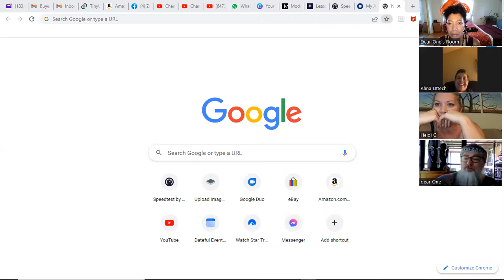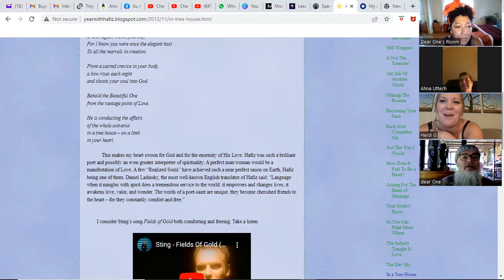Never Underestimate the Power of the Ego Pt2 ~ ACIM Satsang w/ Dear One ~ Dave Phare ~ 6.17.22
Satsang w/Dear One "Dave Phare" utilizing Jesus's teachings from A Course In Miracles.

~Not content with concepts only; this motley, yet like-minded, crew of Mighty companions join with the intention to experience the Miracle's meaning, and unite with an uncompromising and determined willingness to face every seeming block to Love's ever-present Peace.

*ACIM T-15.I.3:3-7
*Chapter 15: The Holy Instant
*I. The Two Uses of Time

³The ego wants you dead, but not itself. ⁴The outcome of its strange religion must therefore be the conviction that it can pursue you beyond the grave. ⁵And out of its unwillingness for you to find peace even in death, it offers you immortality in hell. ⁶It speaks to you of Heaven, but assures you that Heaven is not for you. ⁷How can the guilty hope for Heaven? | T-15.I.3:3-7)

ACIM  T-25.III.1:1-6
III. Perception and Choice

1. To the extent to which you value guilt, to that extent will you perceive a world in which attack is justified. ²To the extent to which you recognize that guilt is meaningless, to that extent you will perceive attack cannot _be_ justified. ³This is in accord with perception’s fundamental law: You see what you believe is there, and you believe it there because you want it there. ⁴Perception has no other law than this. ⁵The rest but stems from this, to hold it up and offer it support. ⁶This is perception’s form, adapted to this world, of God’s more basic law; that love creates itself, and nothing but itself.

*ACIM T-6.V-C.1:1-11
*The Lessons of Love
*V. The Lessons of the Holy Spirit
*C. Be Vigilant Only for God and His Kingdom

1. We said before that the Holy Spirit is evaluative, and must be. ²He sorts out the true from the false in your mind, and teaches you to judge every thought you allow to enter it in the light of what God put there. ³Whatever is in accord with this light He retains, to strengthen the Kingdom in you. ⁴What is partly in accord with it He accepts and purifies. ⁵But what is out of accord entirely He rejects by judging against. ⁶This is how He keeps the Kingdom perfectly consistent and perfectly unified. ⁷Remember, however, that what the Holy Spirit rejects the ego accepts. ⁸This is because they are in fundamental disagreement about everything, being in fundamental disagreement about what you are. ⁹The ego’s beliefs on this crucial issue vary, and that is why it promotes different moods. ¹⁰The Holy Spirit never varies on this point, and so the one mood He engenders is joy. ¹¹He protects it by rejecting everything that does not foster joy, and so He alone can keep you wholly joyous.

If you'd like to join our live Zoom meetings contact Dave Phare on FB or simply drop a request in the comment section below. All are welcome.

It's super helpful in allowing us to grow and more importantly, helps to spread the Good news!
"Ideas are increased by sharing."🥰
Plus we really just love to hear your heart!

For more videos from "Dear One"
Check out Youtube Channel
Awaken Now

And Dave Phare's Book
"From the Top Down Truth"